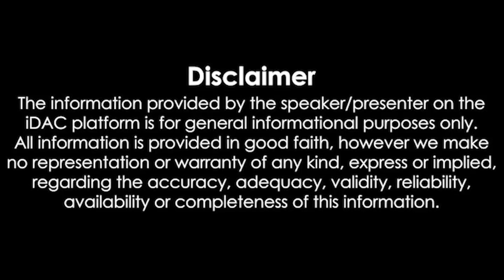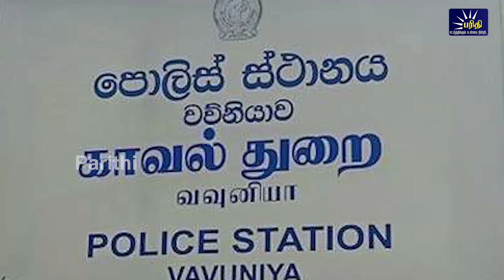காலைநேரச்செய்திகள் 13.02.2023 Morning News 📰